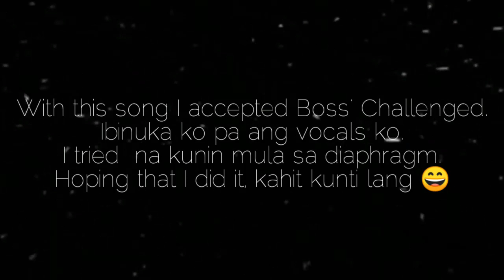Handa Nang Sumagal | Azorix Music ~ Best Song 2020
Please share if you like this music video, Thank you